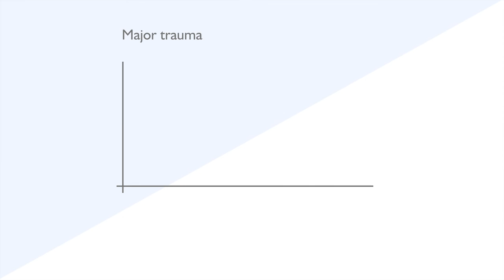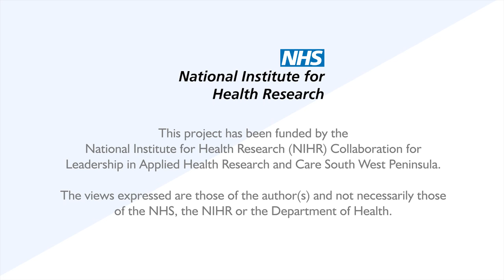Introducing the HSMA programme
PenCHORD explain their Health Service Modelling Associate programme, an initiative designed to improve the modelling capability of the healthcare sector.

The research featured in this video was funded by the National Institute for Health Research (NIHR) Collaboration for Leadership in Applied Health Research and Care South West Peninsula. The views expressed are those of the speaker(s) and not necessarily those of the NHS, the NIHR or the Department of Health.